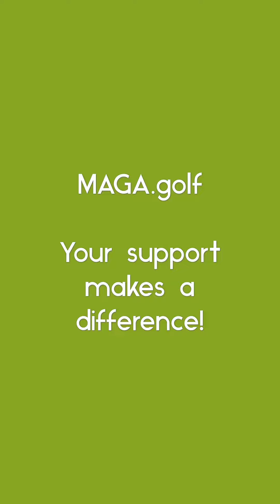February 1, 2019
Michigan Amputee Golf Association Yearly wrap up!